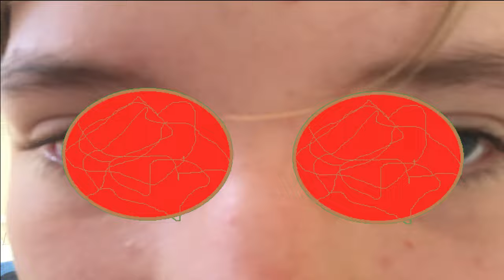Sneeze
Somehow it's impossible to sneeze with your eyes open.